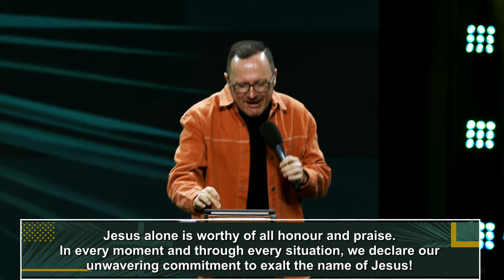Stone Serenades | Pastor Wayne Hopf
As we come to celebrate the commencement of the Passion Week, the final week of the earthly ministry of Jesus on the earth, we are reminded that when Jesus entered Jerusalem He did so in an environment of praise.

The religious men tried to silence their praise. Jesus said that if the people of Jerusalem remain silent then the rocks would cry out. God is present where praise is present. The atmosphere that God responds to is an atmosphere of praise. God is worthy of loud and joyful praise. Praise acknowledges the very person of God and paves the way for the presence of God. Luke 19:40: Jesus said, “If they kept quiet, the stones would do it for them, shouting praise!”

Click here if you would like to give to DCC -

Music Used with Permission through our CCLI Copyright License Number 427931 and Streaming License Number 1641610 and Church Video  License number 81007